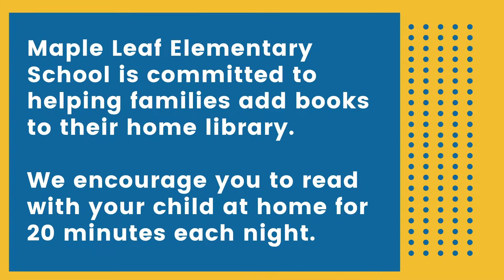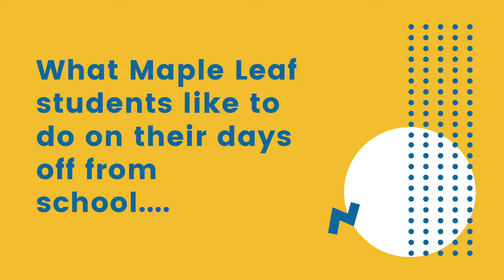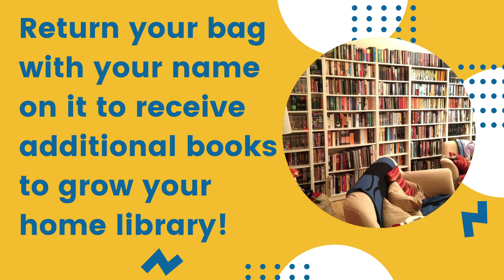Maple Leaf Literacy Video - 2019